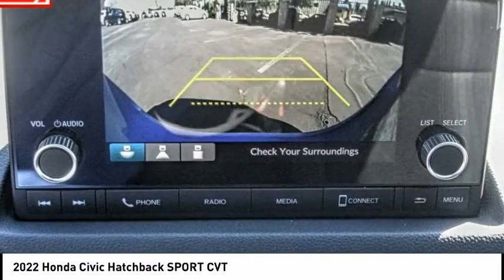2022 Honda Civic Hatchback Pasadena Los Angeles Glendale Alhambra Cerritos Orange County 00221230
2022 Honda Civic Hatchback SPORT CVT

HONDA OF PASADENA IS A NEW AND USED HONDA DEALERSHIP PROUDLY SERVICING LOS ANGELES, PASADENA, GLENDALE, ALHAMBRA, CERRITOS, & ALL NEARBY CITIES. THIS BOOST BLUE PEARL 2022 Honda CIVIC HATCHBACK IS EQUIPPED WITH A Engine: 2.0L I-4 16-Valve DOHC i-VTEC -inc: direct fuel injection and idle-stop, TRANSMISSION, AND RECEIVES AN ESTIMATED 29 City/37 Hwy MPG. CONTACT HONDA OF PASADENA TO SCHEDULE A TEST DRIVE AND TAKE THIS 2022 Honda CIVIC HATCHBACK HOME TODAY, OR VISIT OUR SHOWROOM CONVENIENTLY LOCATED AT 1965 E. FOOTHILL BLVD, PASADENA, CA 91107. STOCK #: 00221230 | 2022 Honda Civic Hatchback Sport CVT 2022 Honda CIVIC HATCHBACK SPORT CVT 5DR HBK Stock #: 00221230 | VIN: 19XFL2H80NE017578 | 2022 Honda Civic Hatchback Sport CVT Honda of Pasadena AT HONDA OF PASADENA, OUR GOAL IS TO SELL THE BEST VEHICLES AT THE LOWEST PRICES AND TREAT OUR CUSTOMERS WITH RESPECT. AS A CALIFORNIA HONDA DEALER, WE BELIEVE WHEN YOU CHOOSE HONDA OF PASADENA YOU ARE MAKING THE RIGHT CHOICE.